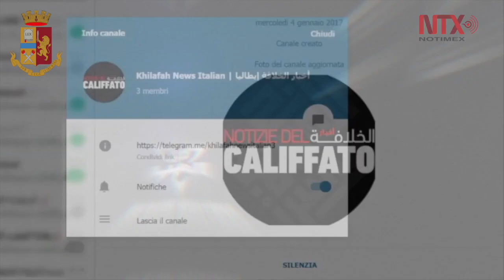Egipcio detenido en Italia, preparaba atentados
Issam Elsayed Shalabi Aboulemayem, de 22 años de edad, acusado de terrorismo internacional estaba por viajar al extranjero